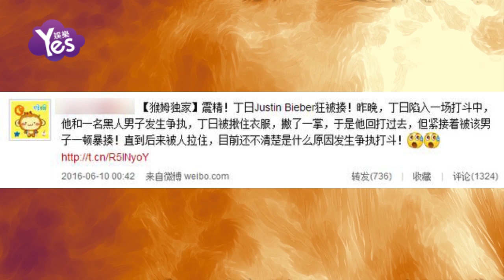【4年前】比伯與黑人男子發生爭執 被鉗住雙手暴揍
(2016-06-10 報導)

據外媒報導，6月9日晚，賈斯汀·比伯陷入一場打斗中，根據外媒曝光的視頻來看，賈斯汀·比伯先是和黑人拉扯，然后黑人猛力揪住賈斯汀·比伯的領子并掃了他一拳，接著賈斯汀·比伯回擊了一拳，但被黑人鉗住雙手，緊接著被一頓暴揍！直到後來被人拉住。
事情發生在克利夫蘭市中心的酒店外，大家都剛看完NBA總決賽的第三場比賽，從外媒曝光的視頻來看是黑人先動的手。比伯隨后在網上發佈全新自拍照，表示自己的臉并沒有受傷。